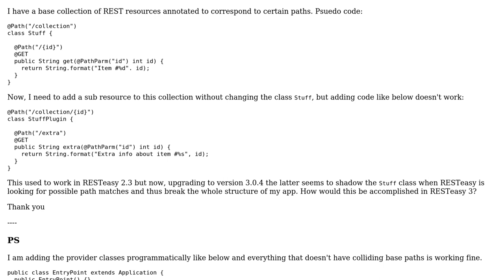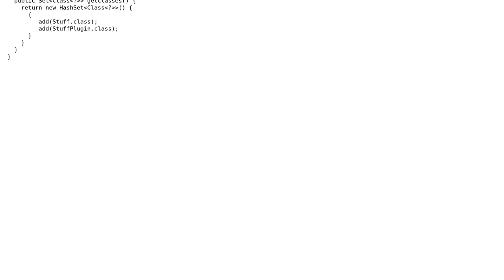Can I overcome colliding base @Path in Jax-RS?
With thanks & praise to God, and with thanks to the many people who have made this project possible! | Content (except music & images) licensed under CC BY-SA | Music | Images & others | With thanks to user Rakesh Waghela user einarmagnus and the Stack Exchange Network Trademarks are property of their respective owners. You are responsible for your own actions.